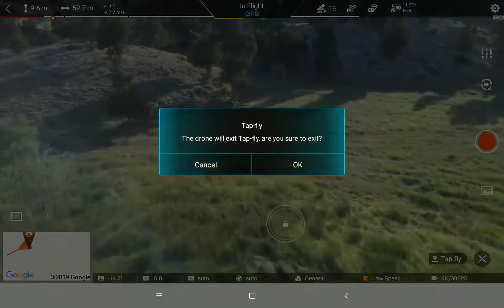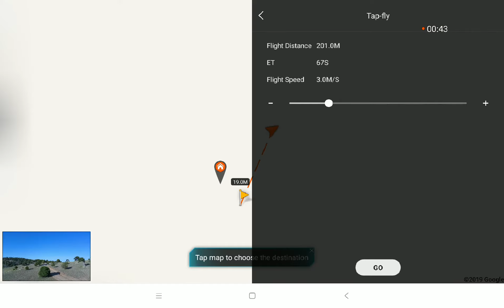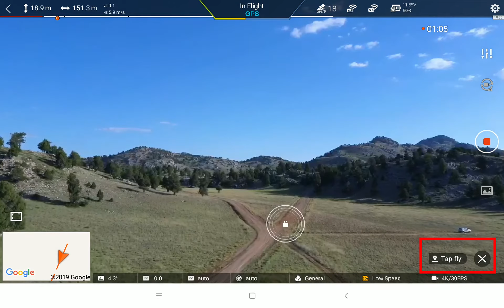XIAOMI FIMI X8 SE | Uçuş Modları Bölüm 2 (Tap Fly)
Uçuş modlarını bölümlere ayıracağımı söylemiştim. 2. bölümde Tap Fly moduna bakıyoruz. Bu modda diğerleri gibi kararlı çalışmakta.

Haritadan bir bölüm seçiyorsunuz ve ardından GO seçeneğine tıklayarak kontorlü cihaza bırakıyorsunuz  :)

Xiaomi Fimi X8 SE rehber videolarına hız kesmeden devam, 3. videoda spiral mod ve orbit modu inceledim, buyrun linke

Hakkımda daha fazla bilgi için;

instagram hesabı:          voyagerdoc

Sıkı bir drone kullanıcısı olan ve bu hobiyi daha da keyifli hale getirmeye çalışan sizlerden biriyim ben aslında. Diğer yandan kendime ayırabildiğim vakitlerde bolca gezmeyi ve hobimi de seyahatlerime katmayı fazlaca seviyorum. Bir taraftan websitemde blog paylaşımları yaparken buradan da vloglarla sizlerle beraber olmaya gayret ediyorum. Hayatımdan parçalar paylaştığım ve kullandığım ürünleri derinlemesine incelediğim youtube kanalımda umarım hem keyifli vakit geçirir hem de bilgilerden faydalanmış olursunuz. Herkese iyi seyirler :)